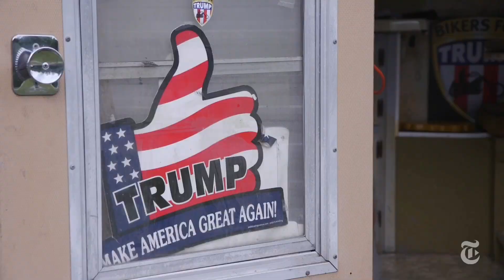James H. White - Inside Jobs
A special thanks to Santos M. Lopez @OnTheRoadWithSantos and @DemonsRow for footage.

The MAGA Movement is about Unity, Peace, and Well-Being... and, of course, FREEDOM! God bless.